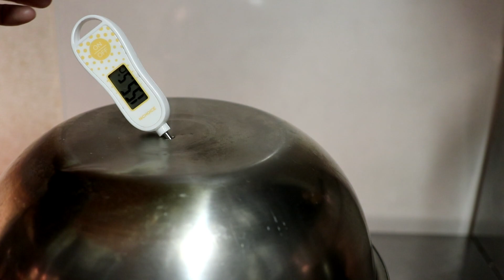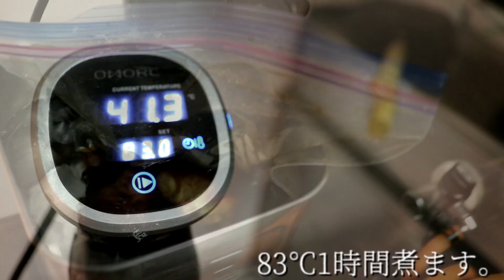油そばの作り方。【飯テロ】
メインチャンネル『おうち麺TV.』

150-0011
「株式会社carry on おうち麺TV.」宛